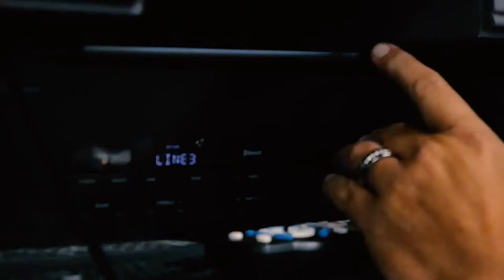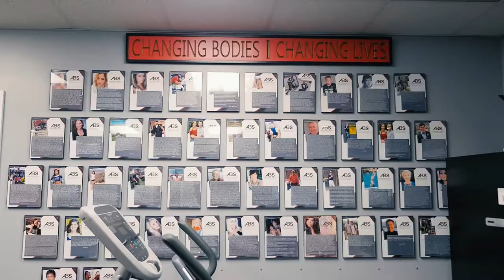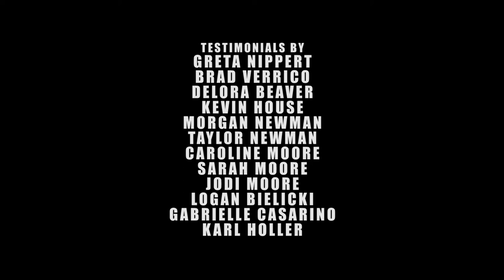A Day In The Life With Applied Body Science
We visit with Scott Hayward, and his trainers to get some of their insight on fitness, the background and experience that brought them into personal training, and what the clients of ABS have to say above the process Scott has started utilizing. From 5am to 8pm, join them on this look into their daily journey to better health, one client at a time.

Directed by Cory Beaver

Shot/edited by Cory Beaver

Produced by Cory Beaver, Delora Beaver, Scott Hayward

2019 Midnight Media Labs, LLC